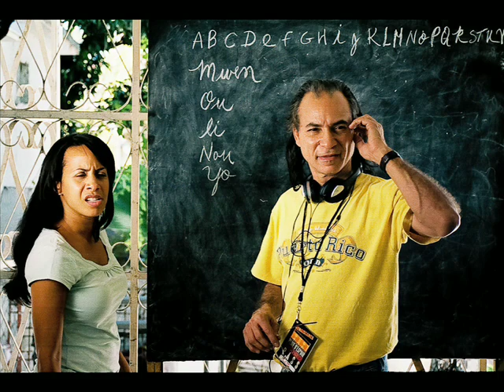Haitian Folk Song "Wongolo" - For Haiti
I recorded this song while i was in Haiti in 2005. A series of delays on a project we were shooting left me bored yet inspired and with the few hours of electricity each day, i recorded little by little, track over track to come up with this. The very first melodic line is the only line true to the Haitian folk song, all the rest is my own arrangement.

Also, these were the photos i shot while i was there... (before i got into photography!) Enjoy!

Wongolo-Creole

wangol o' ou ale
ki le ou a vini wem anko? ou ale
ki le ou a vini wem anko?
peyi-a chanje,
ki le ou a viniwem anko?
peyi-a chanje,
ki le ou a vini (or pase)  wem anko, ou ale.

Wongolo - English

Wangolo (could refer to Angola/Kongolese ancestor)
Wangolo, you're leaving,
when will you come and see me again.
The country is changing, (or our situation is changing)
When will you come back and see me again ?